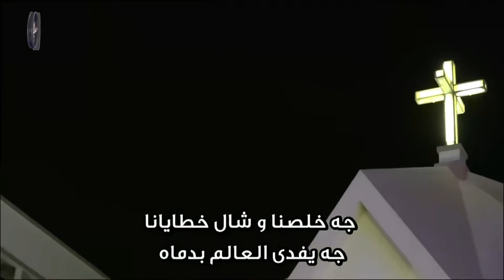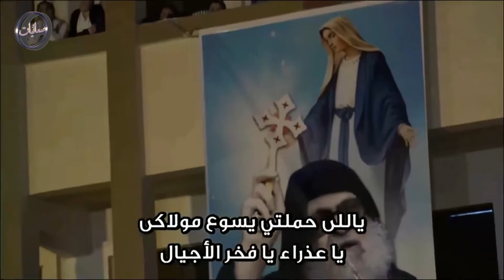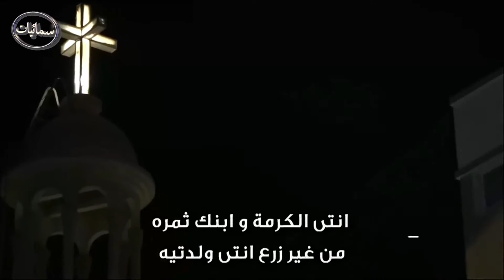كورال كاتدرائية الملاك ميخائيل:انتى ياعذراء ام الكلمه/كورال قانا الجليل:مريم يا ابنه يواقيم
كورال كاتدرائية الملاك ميخائيل: انتى ياعذراء ام الكلمه
كورال قانا الجليل: مريم يا ابنه يواقيم
كورال كاتدرائية العذراء المعلمين: اشمعنى انتى
كورال ماربولس: انتى مناره الاقداس